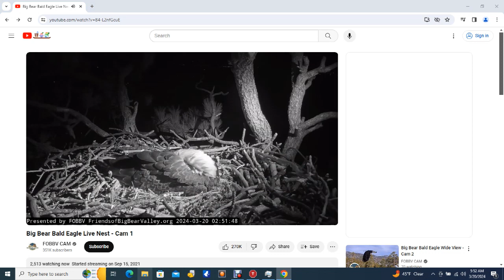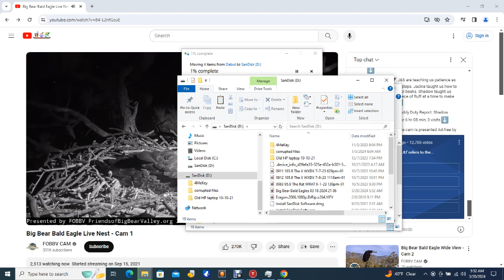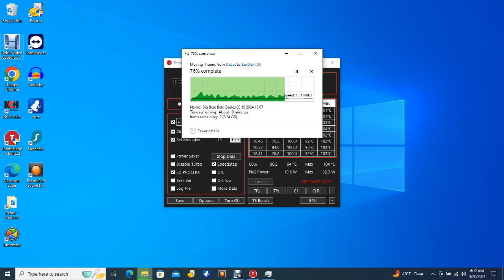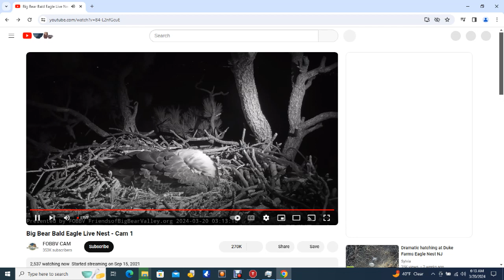Big Bear Bald Eagles 03/20/2024 05:09